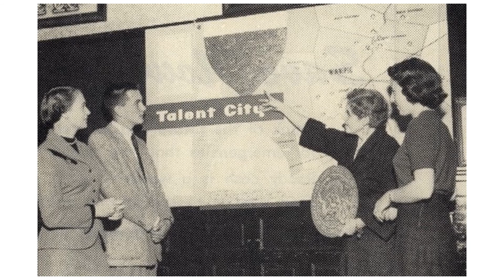1950 1960 Pictures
St John's College pictures from 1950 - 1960